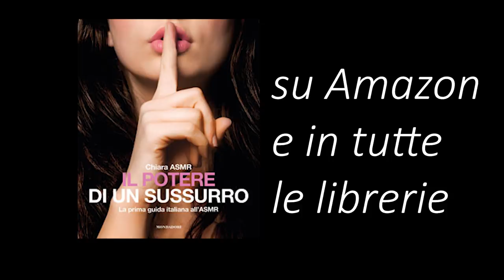MRS CLAUS SI PRENDE CURA DI TE ❤️ |ASMR Roleplay Natale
Triggers you will find:whispering, singing, inaudible whispering, crinckle sounds, typing mechanical keyborad, personal attention, face touching, writing, fire sound

Buonasera pasticcini, oggi farete una visita da Mrs Claus perché non le avete ancora mandato la letterina! A 00:31 Mrs Claus si presenta (singing, tapping) e a 02:17 Mrs Claus ti rincuora (face touching) e a 7:17 legge una lettera, che viene anche scritta (writing sounds). A 14:44 Mrs Claus fa un po’ di Typing sulla tastiera e Inaudible perché cerca i tuoi regali sul computer e a 19:03 arriva il tuo pacco regalo. Infine Mrs Claus ti da la buonanotte, perché per le feste bisogna essere ben riposati ❤️
Ringrazio il mio amico che mi ha prestato la voce per la letterina 😍

🍪NUOVO VIDEO OGNI LUNEDI' E VENERDI' ALLE 19:30🍪

💡 Altra attrezzatura:
Green screen e fondale

Se sei arrivato/a fin qui commenta: " metronomo "